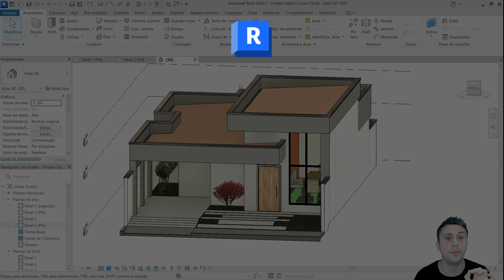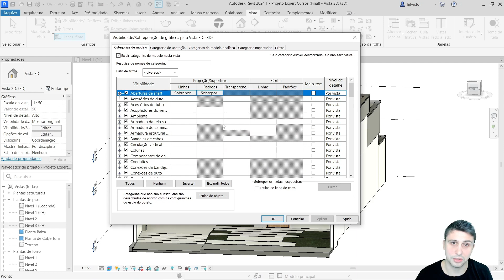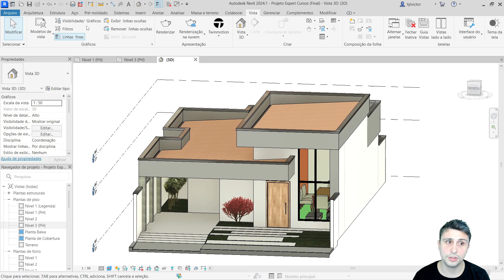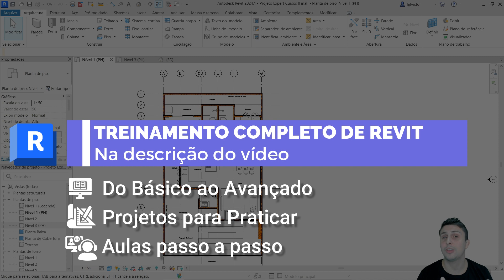Visibilidade/Gráficos no Revit | Elementos por Vista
Aprenda a trabalhar com a visibilidade/gráficos no Revit e definir vista por vista quais elementos e anotações serão mostrados no projeto

Quando trabalhamos com Revit temos diversas vistas disponíveis, seja planta de piso, elevações, cortes, 2D, render, entre outras...

Em cada uma das vistas conseguimos manipular quais elementos queremos que apareçam ou não, e isso é configurável na parte de visibilidade/gráficos, ou a tecla de atalho VG.

Essa funcionalidade é separada em 4 abas: modelos de elementos, anotações, analítico e importadas.